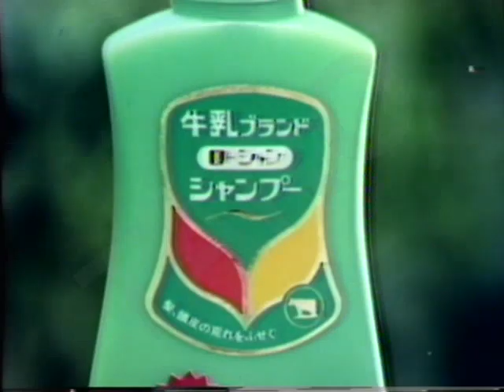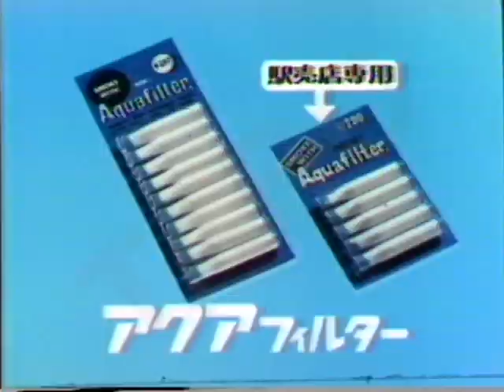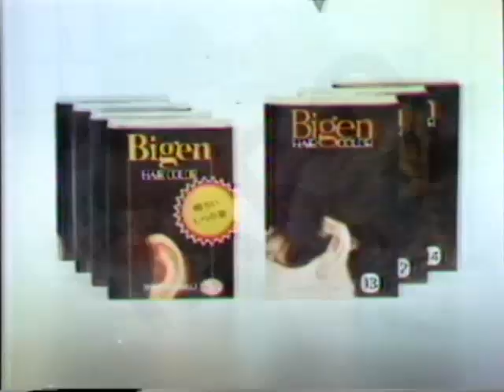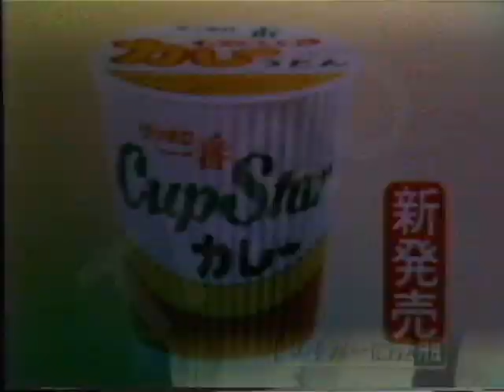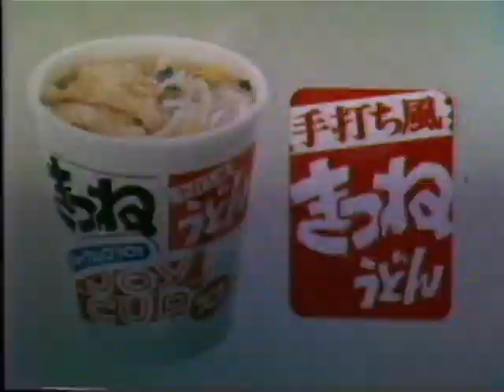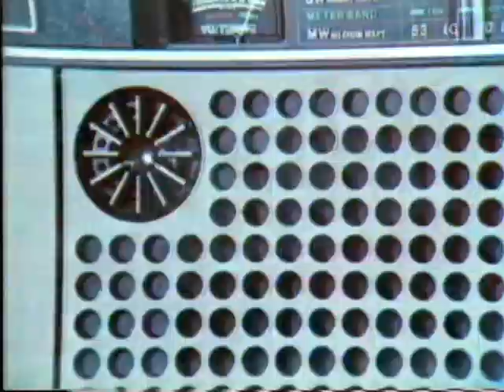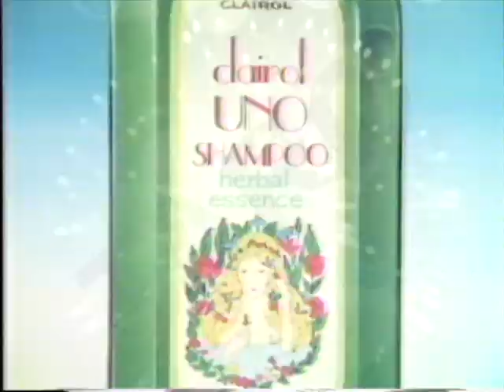昭和51年(1976)3月のCM Japanese TV commercials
関西地方で昭和51年(1976)3月夜に実際に放送されたコマーシャルです。
めずらしい山口百恵、三浦友和夫妻のプリッツCMも入っています。